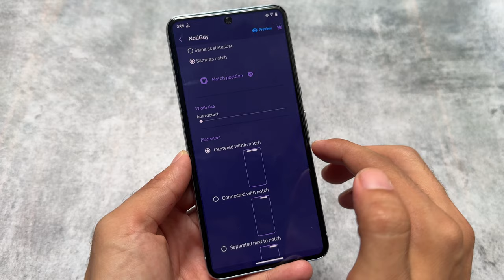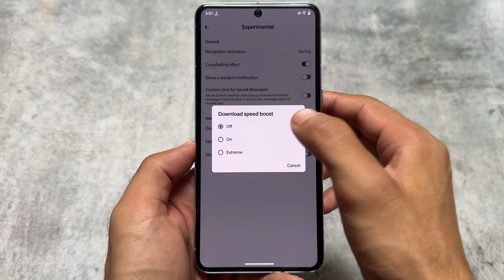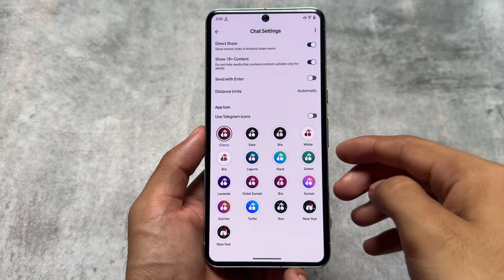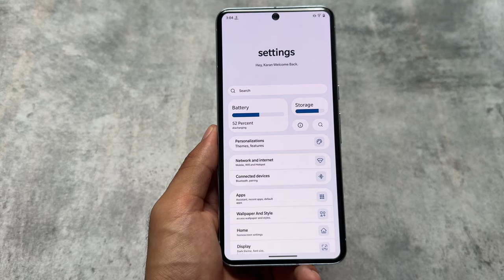These 3 Android apps are Mind Blowing 🔥 ft. Dynamic Island in Android 🤯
Hey guys, What's Up? Everything is good, I Hope. I will show you " These 3 Android apps are Mind Blowing 🔥 ft. Dynamic Island in Android 🤯 "  in this video. Make Sure to watch this video till the end to understand everything.

Use a VPN if the link is not working!

Timeline:
00:00 1st App
01:05 2nd App
02:27 3rd App

Some of the handy Content/Videos for you: -